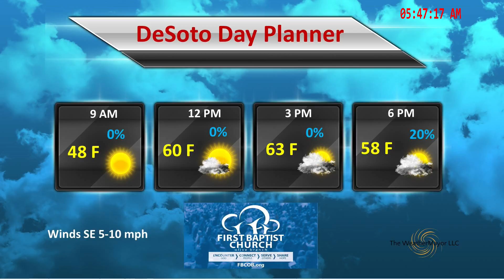First Baptist Church Mar 4, 2018